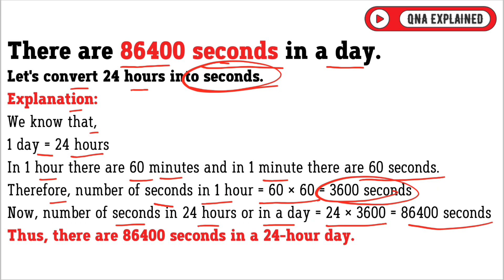How many seconds are in a 24 hour day ? - QnA Explained